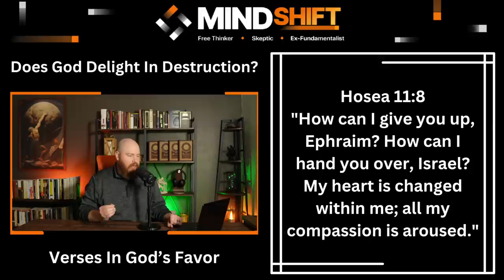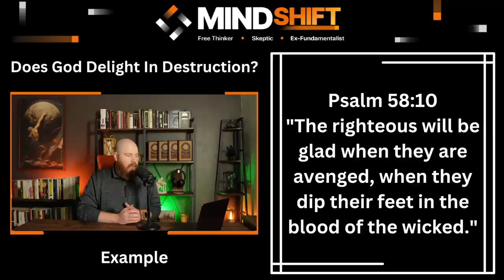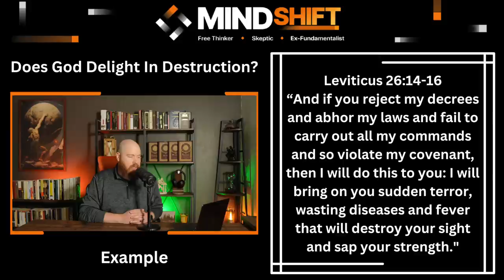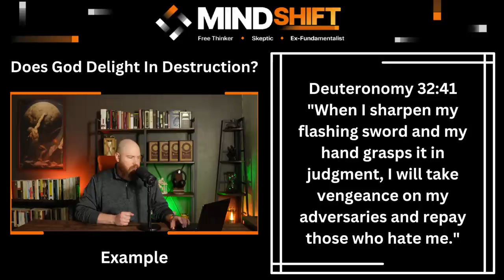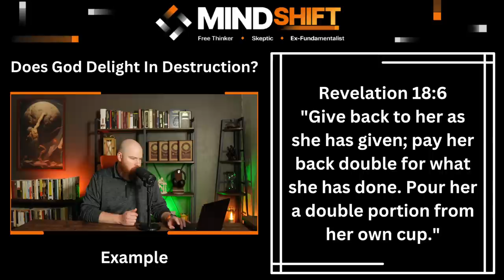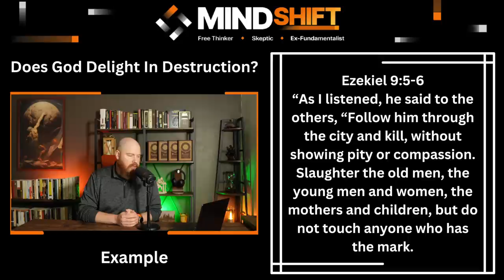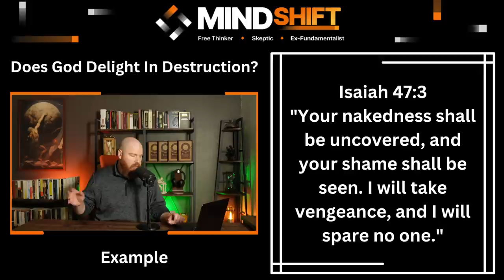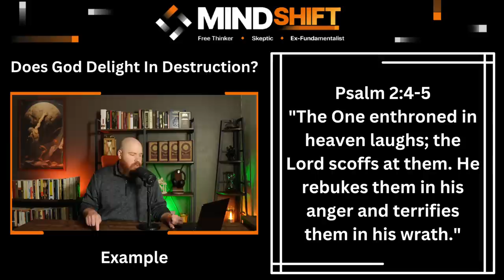Does God Take Pleasure In Our Punishment? His Wrath Revealed.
Today's episode is a look at how god punishes. This argument is not about if he has the right to or if he fair or just. This argument is about the attitude in which he does it. Shouldn't an all good and loving god be sorrowful or sympathetic when dolling out justice? Should he laugh, boast, make fun, or enjoy the wrath he dispense? Let's see what the bible says.

A sincere thank you to this video's supporters:
*Iconoclast Tier*
     -GVI Precision Body & Paint, Inc
     -Jacob Boyd
     -Joe Evilsizor
     -Martin Itachi Sasuke Haraldsen
     -Oliver_Sch
     -Perry Craig Harrison
     -Rokkit Serjun
     -Shawn Skaggs
*Humanist Hero Tier*
     -Jarrod Nichols
     -Kristi Goff
*Atheist Advocate Tier*
     -Caleb Taratuta
     -Jeffrey Bell
     -Sparky
     -Stephanie Smith
     -Todd J
*Secular Scholar Tier*
     -Agathon Zigglar
     -Austin Gardner
     -Azho64
     -Belinda Kepner
     -Ben Peterson
     -Bright Argyle
     -Charlotte Wayne
     -Christopher J Knight
     -Composer Everett
     -Cynthia Moore
     -Deepest Hell
     -Des
     -Hannah
     -Jason Martin
     -Maggie
     -Michael Martin
     -Ray Calabro
     -S Togiola
     -Todd Hill
     -Trader J Rae
*Freethinker Tier*
     -AJ
     -Andy Wilce
     -Arthur Prindle
     -Ashley Shivers
     -B H
     -B R
     -Beegee
     -Blake
     -Christopher Finnegan
     -Dana Kendall
     -Deo1991
     -Douglas Nichols
     -ElGuapo
     -Erika
     -Fredrik Sanfridsson
     -Gordon Heinrichs
     -Gregory Smith
     -Helen Carter
     -Ian Hershberger
     -Jason Martin
     -James Musson
     -John Gilchrist
     -John Rexrode
     -Jonathan Sebastian
     -Kami Ross
     -Kris
     -Mark Bodzislaw
     -Matthew Pulcini
     -Michael Beverly
     -Roland Watts
     -Scott Graham
     -Scott Thiemann
     -Sean Reid Scott
     -The Merlin
     -Thomas Elliott
     -Yattwood
*Skeptic Tier*
     -A B
     -Abigail
     -Adam Cameron
     -Alex Weeks
     -Andi Reynolds
     -Angelo Gordon
     -Anna K
     -April Wilson
     -Brandon Michaels
     -Carm San
     -Charles Payet
     -Christian
     -Christina Riutzel
     -Critical Explorer
     -Dan Sprankle
     -Daniel Key
     -Darlene Esteban
     -Dave
     -David Legare
     -David Melton
     -David Neale
     -Donald Shellman-Kuhns
     -Drew
     -Eric Greenhalgh
     -Fuu Harahap
     -Gabe
     -Gary
     -Gallipoli
     -Grant Urben
     -Ian Kirkpatrick
     -Jack Carlson
     -Jackson Stacy
     -JCT
     -Jed Wentz
     -Jeff Watkins
     -Jennifer Leibig
     -Jeremy Keane
     -Jeremy Shepherd
     -John M
     -Jon Umenhofer
     -Joseph Collins
     -Jukkari
     -Just Me
     -Katherine Rabia
     -Ledhead68
     -Lori Wieser
     -Louise
     -Marilynn Petit
     -Mark Rothenbuhler
     -Margo Pritchett
     -Matthew Baird
     -Matthew Mack
     -Melody Withawhy
     -Newtwen
     -Nick Blank
     -Nyobie
     -ObieGrad
     -Pablo
     -Paul G
     -Pippin Lowe
     -R Roberts
     -Raine Gingras
     -Ravyn
     -Rianna Bixler
     -Richard Wigton
     -Rick Banks
     -Robert C.
     -Ron Hott
     -Ron Mortenson
     -Ryan Phipps
     -SCO
    -Scvanderhorst
     -Shmeels
     -Serban Marcu
     -Steve Williams
     -Susanna Billingham
     -T Rose
     -Terry Menta
     -Tim Morrow
     -Tina PVhouse
     -Terri Johnston
     -Tony Maitland
     -Valerie Bagwell
     -Vincent Birkenheuer
     -Wearloga
     -William Totherow
     -Xyggy
*Rationalist Tier*

Chapters:
0:00 Intro
2:12 Bible Verses In God's Favor
3:33 Old Testament Caveat
4:48 Direct Contradiction
5:40 What Is The Correct Role Of Punishment?
7:05 The Difference Between Duty And Delight
9:46 Punishment Of Suffering VS Death
11:20 Extreme Language
12:07 Children VS Enemies
13:20 When Punishment Isn't Even Required
14:27 Known By His Punishment
15:35 Unjust Punishment
16:36 God Laughing At The Terror He Has Caused
18:27 Without Compassion
21:02 Shame
22:18 A Good Father?
23:37 Indefensible
24:24 Final Thoughts
24:40 Patron Thanks